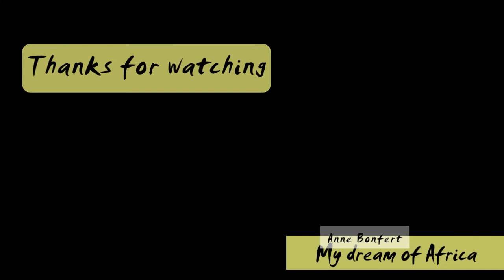My life in Rüdenau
I had some busy weeks at work. But finally the next video is out. I'm really enjoying my life here in the beautiful region of the Odenwald. It's a pretty part of Germany.
Join me on my way to work past cattle, the rising sun and pretty fields filled with flowers.